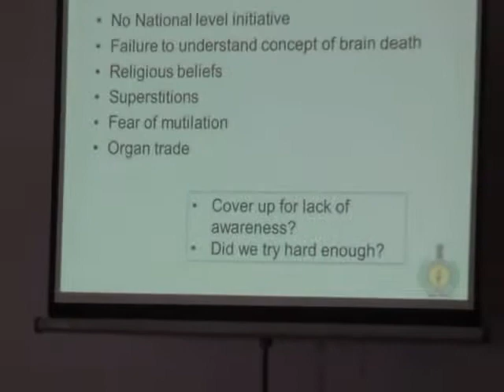Maj Gen R P Choubey, Dir ,ANIIMS, PB Presentation on Organ DonationEdweepNews5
Maj.Gen.R.P.Choubey, Director, Andaman Nicobar islands Institute of Medical Science (ANIIMS) , Port Blair-Presentation-on-Organ-Donation – in connection with celebration of of “Organ Donation Awareness Week- 2016” @ JNRM - PB- thanking ALl !!!
To promote Deceased organ donation programme in India, Indian organ donation day is celebrated on 27th November every year since 2010. To continue the efforts in this regard, a series of activities have been planned by National Organ & Tissue Transplant Organisation (NOTTO) under the aegis of DGHS, Ministry of Health & Family Welfare, Govt. of India, on this occasion.
All states and Union Territories have been asked to organize awareness activities for general public as well as other stakeholders to encourage organ donation, especially Deceased (after death) Organ Donation from 20th November to 27th November 2016 (Indian Organ Donation Week).
Consequently, Andaman & Nicobar Islands Institute of Medical Sciences (ANIIMS) under A&N Administration has planned series of activities to promote awareness about organ donation amongst general public and other stakeholders. Gen. R P Choubey (Retd.), Director, ANIIMS, at JNRM College Auditorium at 11am on 24th November 2016 (Thursday). He will also be delivering a talk in ANIIMS for faculty and students on Brain Death on 25th November 2016.
Forms for pledging your organs (Form-7), will be made available. All are requested to fill the form to pledge their organs for donation after death (Brain/Cardiac). You also must apprise your family members regarding your desire to donate organs.(ipdvn - Press Release)-